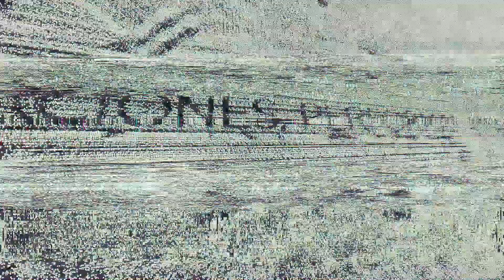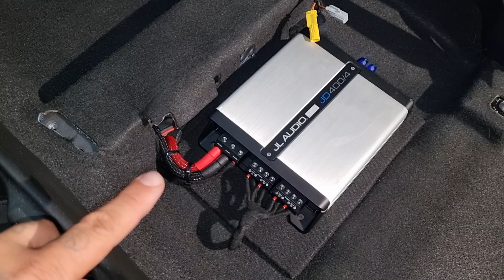🔥 Corregimos una pésima instalación de car audio en este Chevrolet Onix 2023